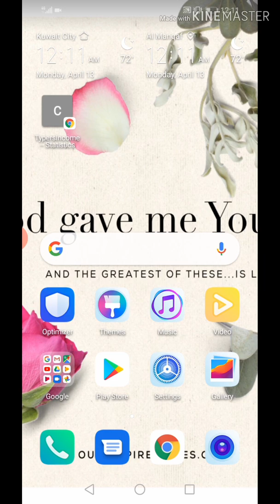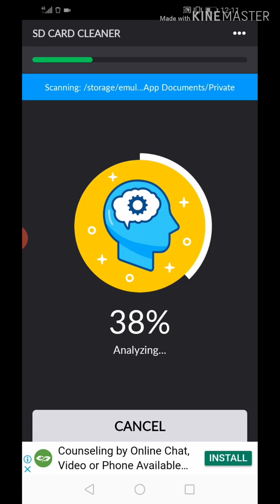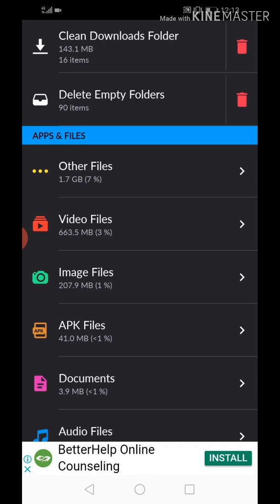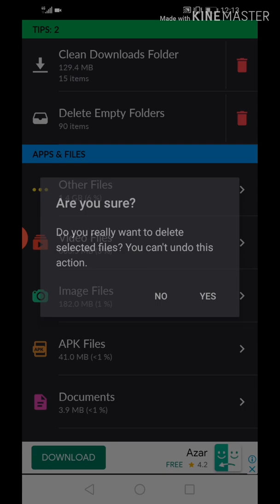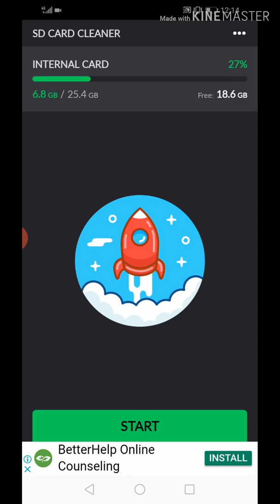How to remove junk files and duplicate photos & videos explaining with tamil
Hi friends!!!
today tapic how to remove junk files. photos. videos, empty folders. expanded with tamil. watch video, very useful video please watch.
How to clean other storage on Android
Increases internal storage android,
Clear junk files,
Remove all duplicate photos,